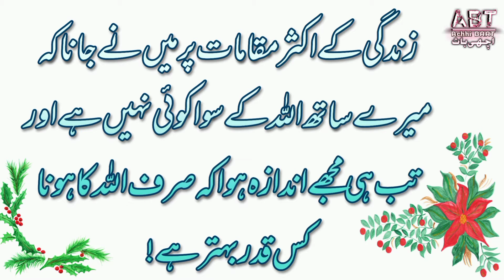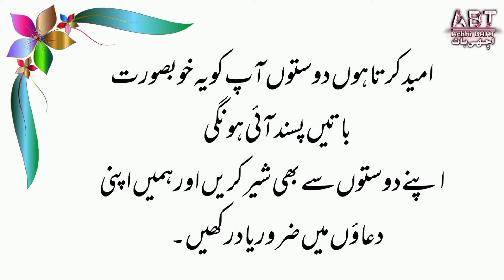khubsurat word-EP.NO14 zarur samat Karen مختصر خوبصورت ورڈ سماعت کریں اور آگے بھی شیئر کریں